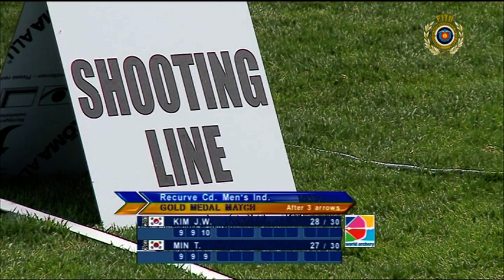Kim Joo Wan v Min Taehong – recurve cadet men gold | World Youth Championships 2009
Recurve cadet men's gold medal match between Kim Joo Wan and Min Taehong of Korea the 2009 World Archery Youth Championships in Ogden, USA. Recurve cadet archers shoot at a target 60 metres away, 122cm in diameter and the central 10-ring measures just 12.2 centimetres in diameter (about the size of a DVD).